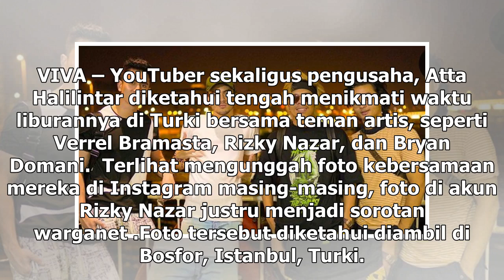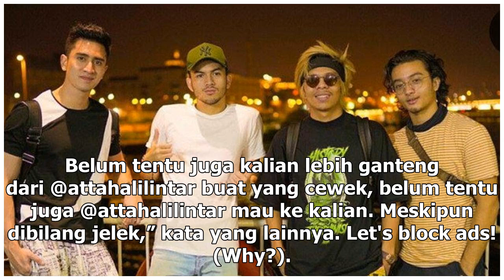Manis Studio | Liburan ke Turki, Atta Halilintar Jadi Sorotan - VIVA